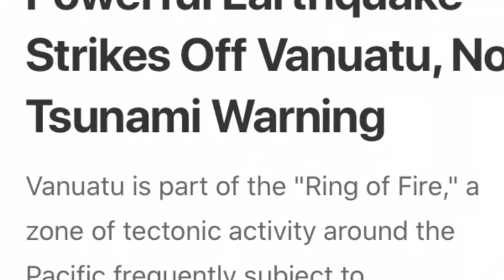Powerful Earthquake Strikes Off Vanuatu, No Tsunami Warning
Vanuatu is part of the "Ring of Fire," a zone of tectonic activity around the Pacific frequently subject to earthquakes and volcanic eruptions.